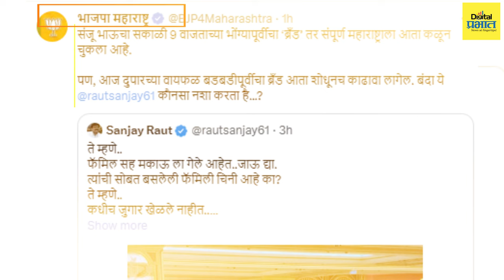कसिनो फोटो.. चंद्रशेखर बावनकुळे.. संजय राऊत आणि आरोप प्रत्यारोप...| Digital Prabhat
Sanjay Raut On Chandrashekhar Bawankule | कसिनो फोटो.. चंद्रशेखर बावनकुळे.. संजय राऊत आणि आरोप प्रत्यारोप...